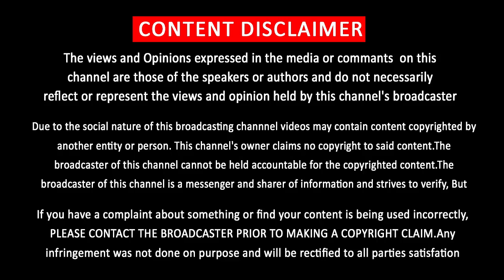Thalapathy Next Movie Mass Updates | Shankar Master Plan for Next Movie | Indian 2 | Mudhalvan 2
பிரம்மிக்க வைக்கும் சங்கரின் அடுத்த படம் ….. எதிர்பார்ப்பை எகிற வைத்த தளபதி